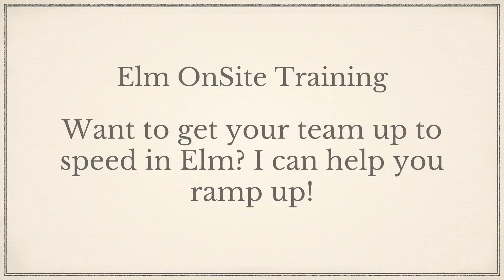Using Richer types in Elm for Better Code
Zach:               When you come to Elm you'll start to see types like String, Integer, Float, Boolean, so on. And you'll start to use them and they're really great and they'll save you from all sorts of problems, but they can't save you from everything.
                    So, take this code here, it's a type of info that exists in the User module. So, "User.Info" takes two strings: one is a name, one is an email, and one is ... And then a Boolean, and returns that. So, presumably you would instantiate that with code like this "User.Info", name, email, Boolean and then you get your user info record back.
What, great! But, there's a problem here. What if you get the two strings in the wrong order? What if you said, instead of name and then email, email and then name? Right. Now, there's literally nothing that the type system can do to check that because as far as Elm is concerned a string is a string is a string, right.
                    So, we introduce a source of potential errors into our code, i.e. bugs, that we don't want because what if somebody enters a name into the email field and vice versa? Well our type checker can not do anything about that.
                    So let's refactor the code a little, and we get this. Now we've created two new types; we have a type called "Name" and a type called "Email". And then we create our user info record and you see we have names of type "name" and emails of type "email". So we have to do a few extra steps in terms of creating those individual things but our code becomes much more documented because we know what type "name" is. And our type checker can do extra duties because where we take a string that is the name and turn it into a "Name" value, it can be a well-defined place in our code. We might have a function called "to name" that takes a string and returns a name and "to email" which does the same thing. I mean really you don't even need that, you just use the type constructor. And, and then another set of functions that can extract them for display to the screen what have you.
                    But, then, in all of the places in our code where we're expecting a "Name" value you will never get an "Email" and vice versa. So, our code becomes much easier to maintain because a class of bug where different types of strings can get mixed up has become impossible because the type checker will find it for us.
                    Now, in this example I used strings but this could equally apply to floating point numbers or integers or any number of other types where you're having generic thing that says "this is a number". The number seven, well seven what? Seven dollars, seven dogs, seven elephants, seven pixels or something like that.
                    So what we do here is we can say ... okay ... we can differentiate those and we can make types that say, we can make functions that say this only works with this kind of data and not simply saying this one works with integers but this one works with the type that is integers that represent quantity of inventory or integers that inly represent a number of items in a list, whatever that allows the type checker top validate more of our results. The more the type checker can do for us, the fewer bugs we have and the happier we all are. I'm for fewer bugs.

Considering using Elm at Work, would you like a free consult